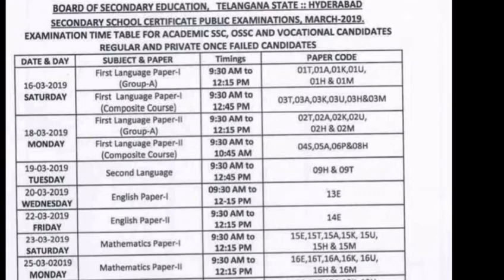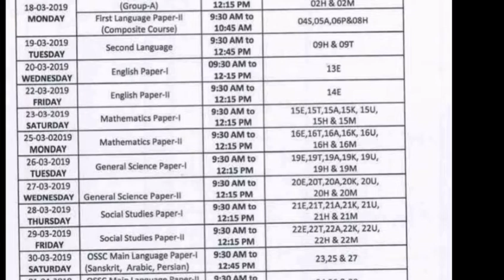BOARD OF SECONDARY EDUCATION TELANGANA STATE HYD(SSC) MARCH 2019 Time Table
merupunews BOARD OF SECONDARY EDUCATION TELANGANA STATE HYD(SSC) MARCH 2019 Time Table